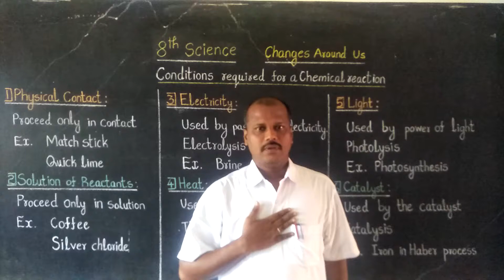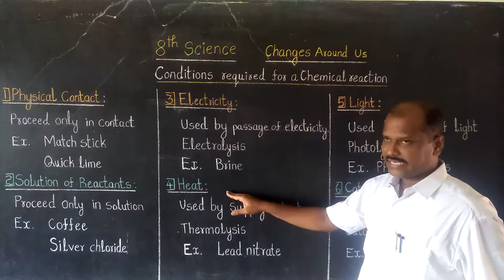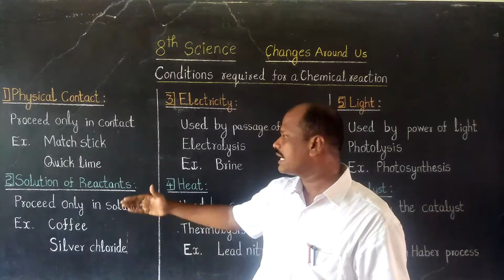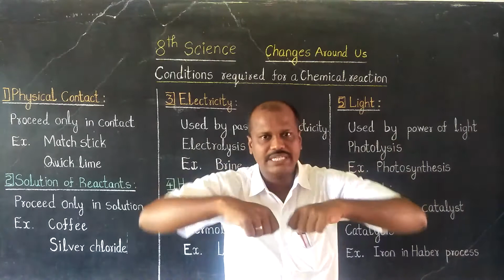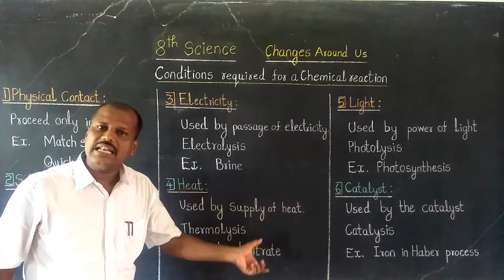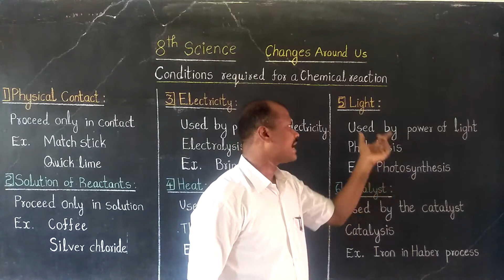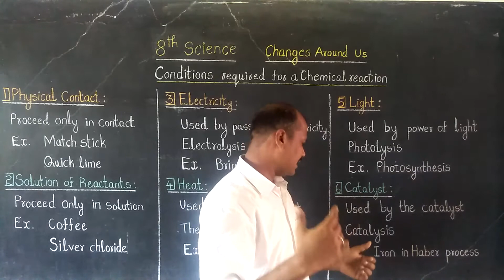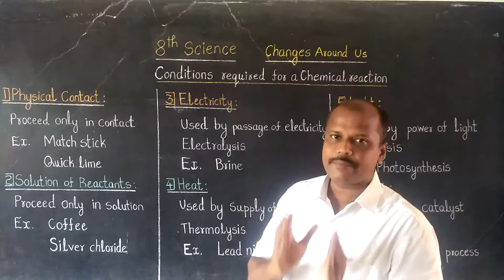Conditions required for a chemical reaction (class 8) Science